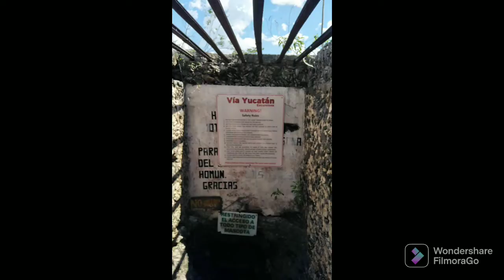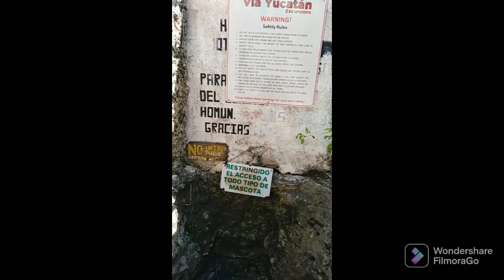Viaje a cenotes de Homún Yucatán MX. Lugar que debes de visitar.